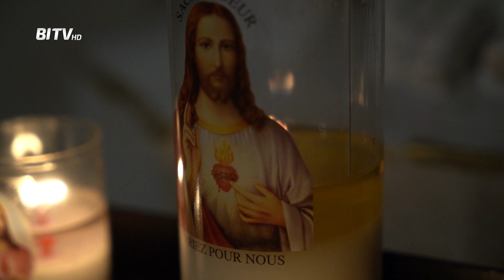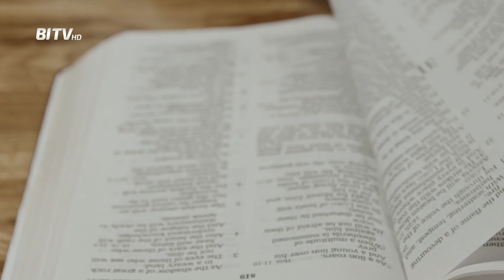Breves del Mundo Católico - 19 noviembre 2023 - NOTICIAS